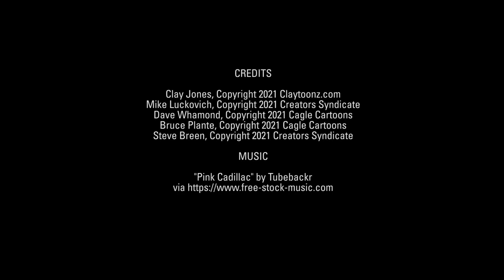5 brutally funny cartoons about the GOP's shunning of Liz Cheney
Artists take on her truth-telling, her battle with her own party, and more